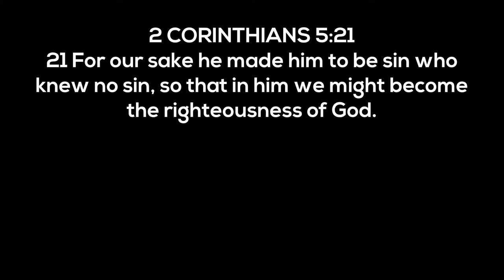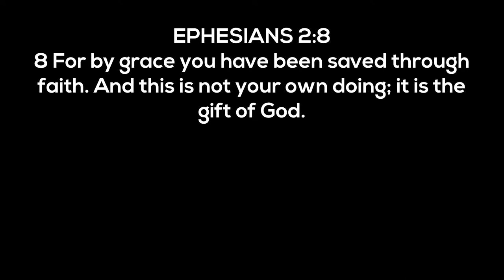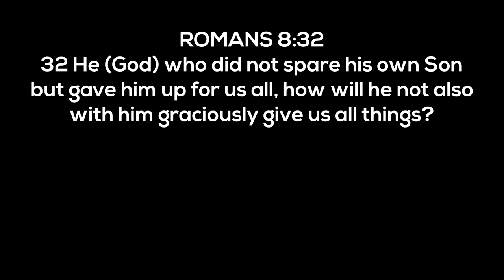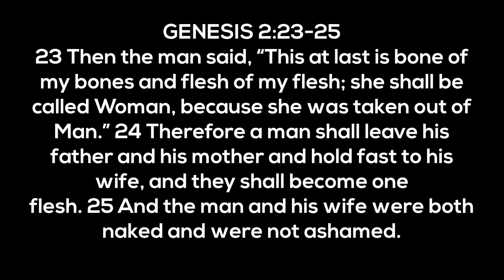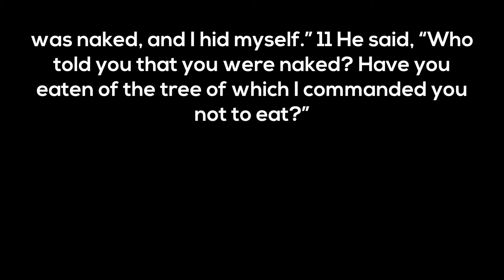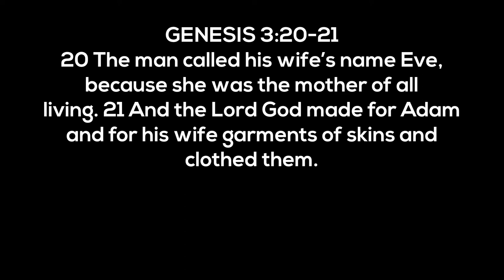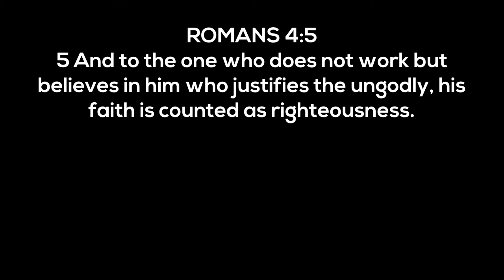The Great Exchange: New Sermon Series for 2021